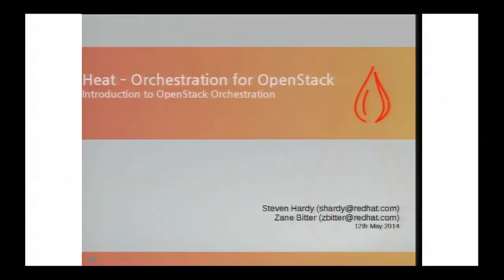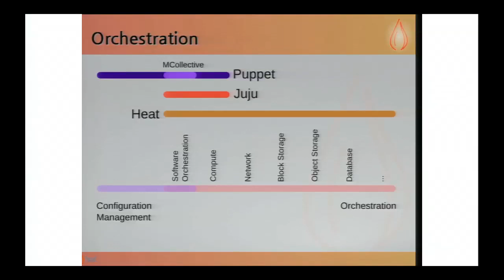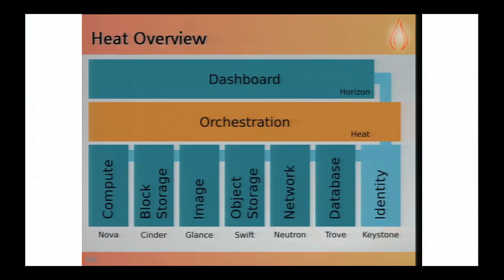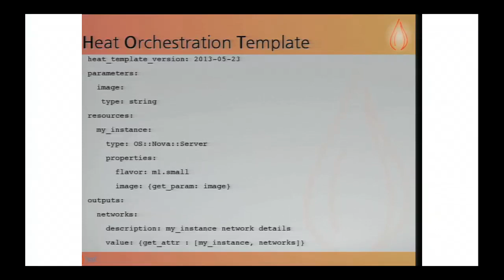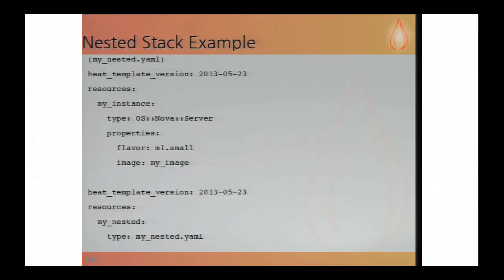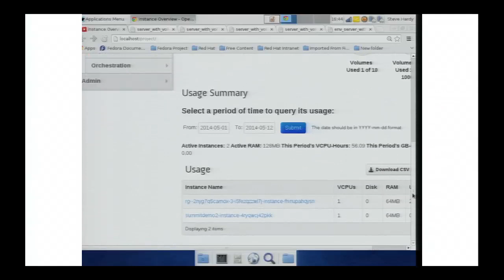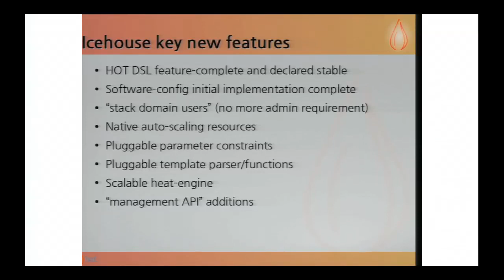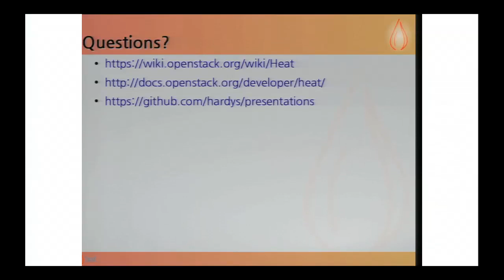Introduction to OpenStack Orchestration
Speakers: Steven Hardy & Zane Bitter

In this session you will learn how the Orchestration capabilities of OpenStack, provided by the Heat project, can help make the deployment and management of your cloud workloads simpler and more robust by allowing you to represent infrastructure as code.

If you have requirements related to orchestrating applications on OpenStack clouds, this session will help you understand what Heat is, an overview of how to use it, key terminology, template language concepts, and details of the current and planned features.

Included in this session will be information about the new HOT DSL, providers/environments abstractions, and latest software-configuration capabilities for Icehouse. Finally you will see a demo of Heat in action!